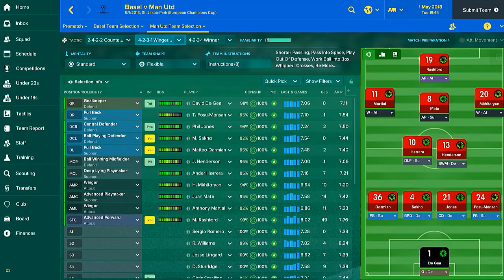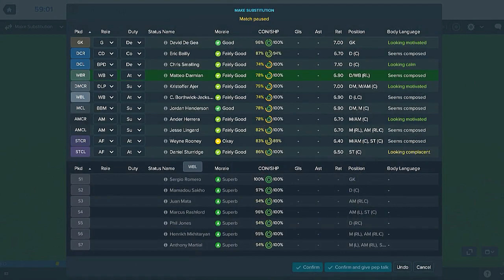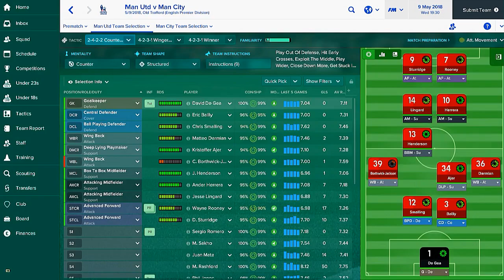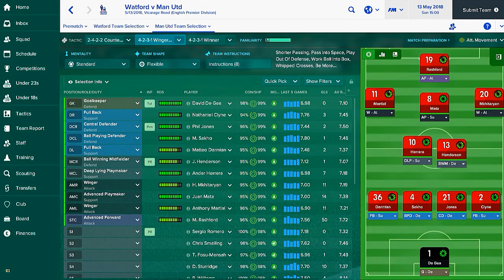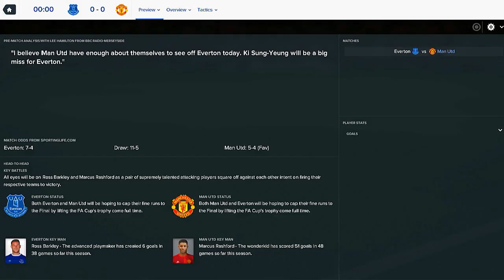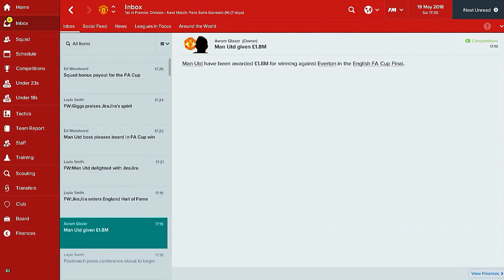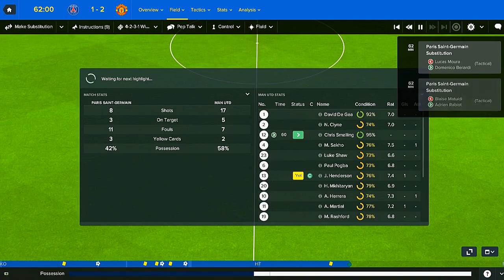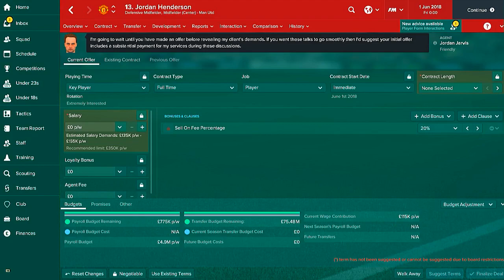Football Manager 2017 | Manchester United | Season 2 | Part 11 | May